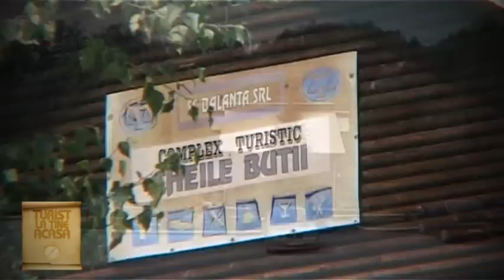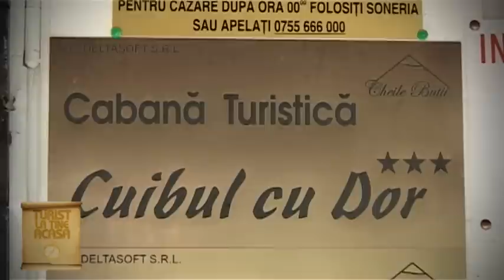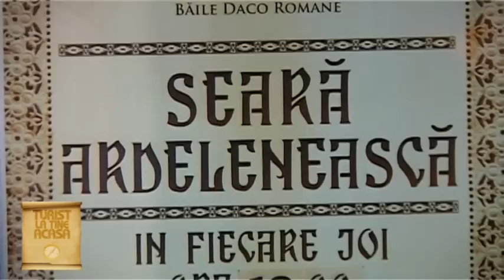TURIST LA TINE ACASA EDITIA VII - COMPLEX TURISTIC CHEILE BUTII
emisiune de promovare atractii turistice, pensiuni, hoteluri. Editia VII - COMPLEX TURISTIC CHEILE BUTII, jud. Hunedoara, Realizator: Anca Bota - manager TEAM MED ADVENTURE